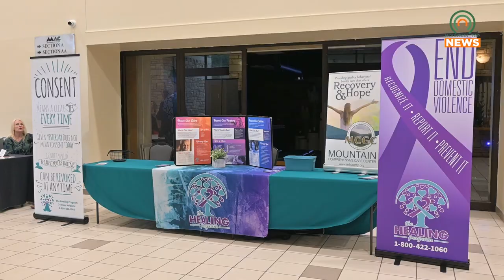Standing Up for a Brighter Tomorrow at the MAC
The Mountain Comprehensive Care Center held their annual Stand Up for a Brighter Tomorrow Conference on Thursday, April 6, at the Mountain Arts Center.